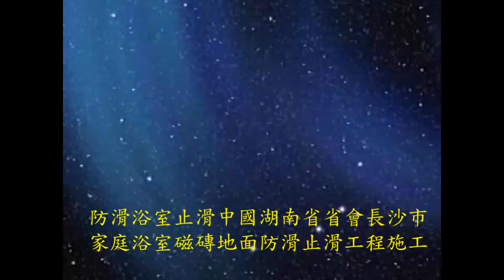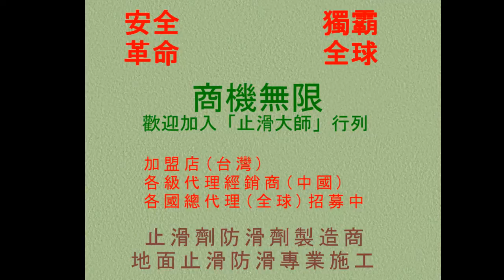366 防滑浴室止滑 中國湖南省省會長沙市家庭浴室磁磚地面防滑止滑工程施工